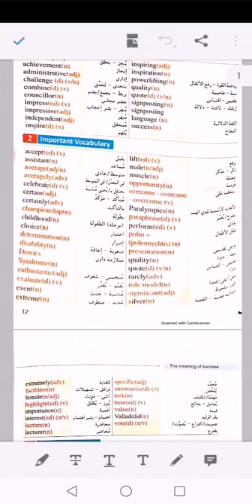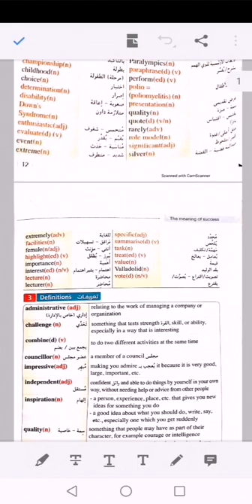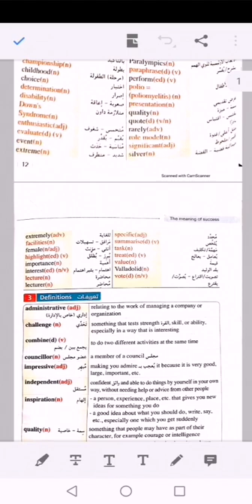الطالب عبد الرحمن ومفاجأة الكلمات... أسطورة 😍🤩🥰😍